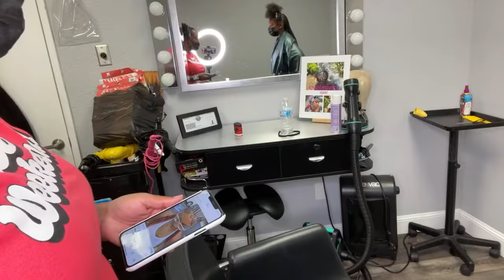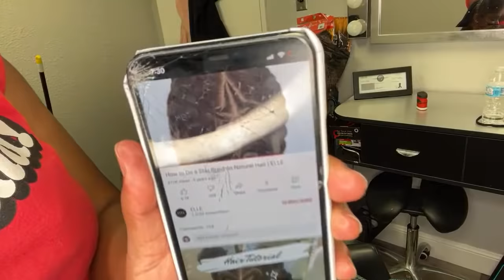Send Help: My client is a Virgo🥴